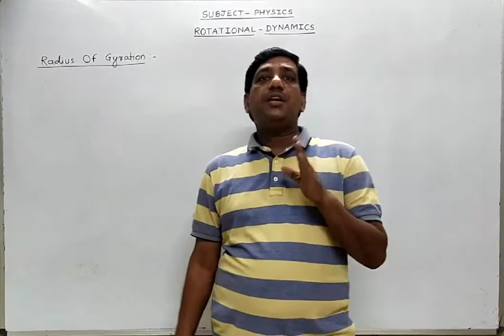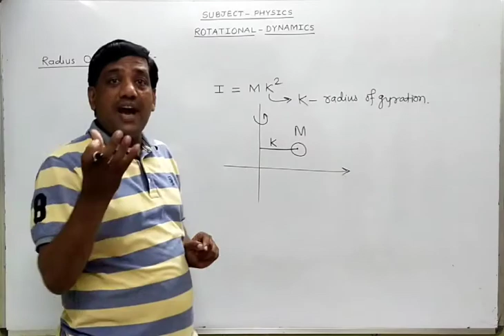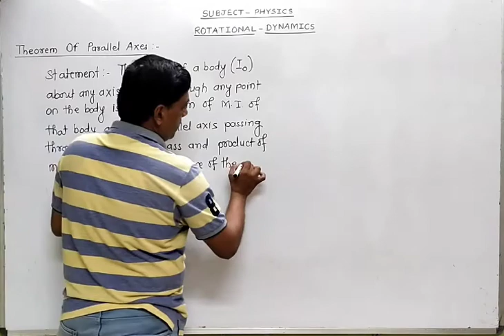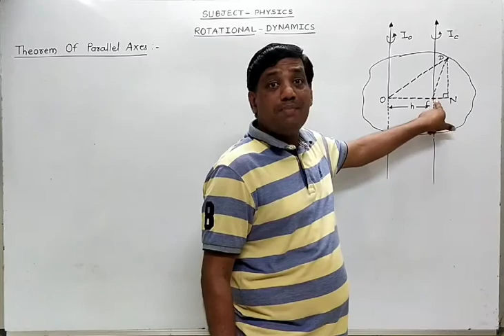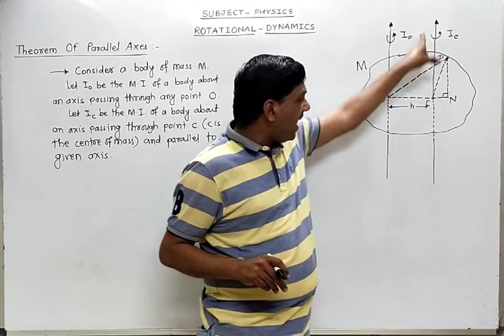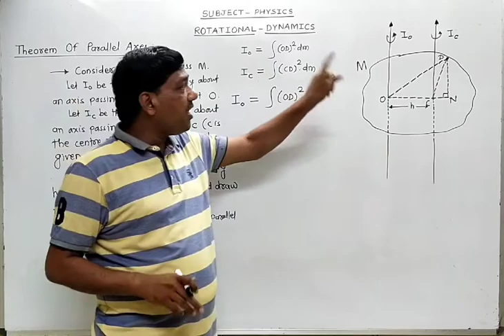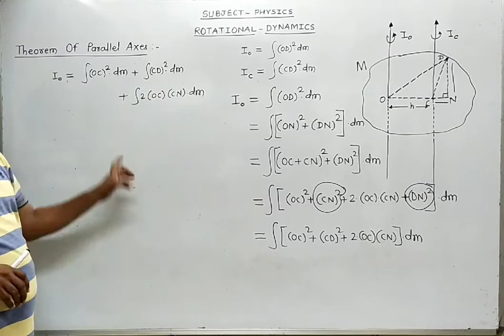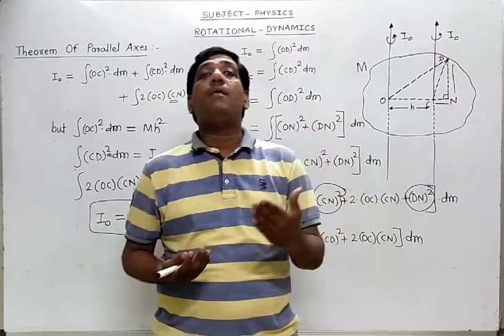ROTATIONAL DYNAMICS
RADIUS OF GYRATION & THEOREM OF PARALLEL AXES